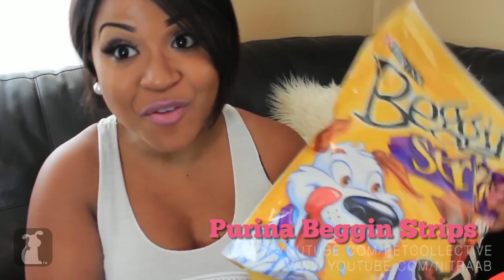NitraaB - The Pet Haul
Meet Kate's puppy and count all its treats.

Meet Anitra's curly-tailed pug, Piglet Franklin.